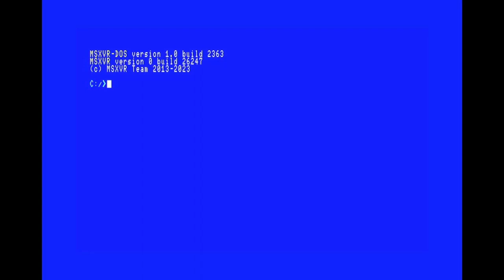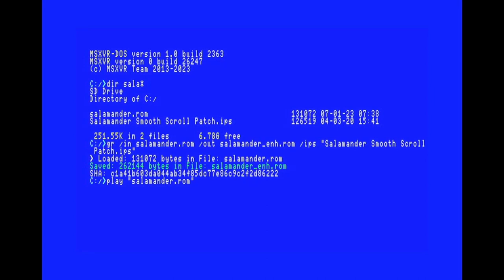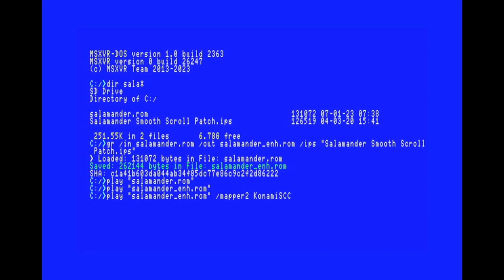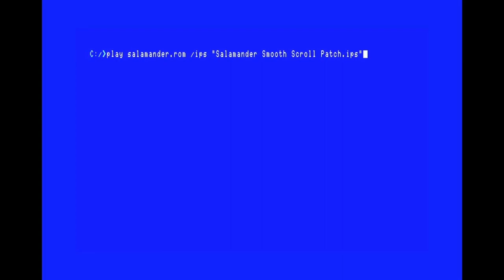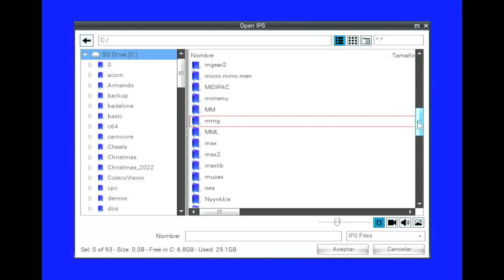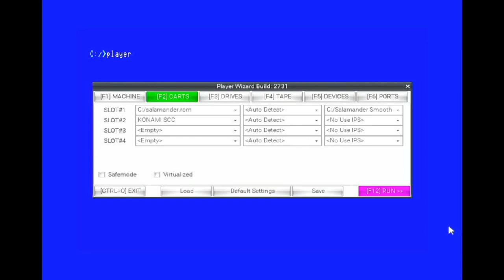MSXVR :: 📗 Tutorial aplicar parche IPS + Ejecutar Salamander con Voice Set adicional 🎧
¡Hola! en este tutorial aprenderemos a aplicar un parche IPS de varias formas sobre una ROM original. Además, veremos como activar el segundo set de voces SCC que utiliza el parche de Salamander desarrollado por Víctor & CIA.